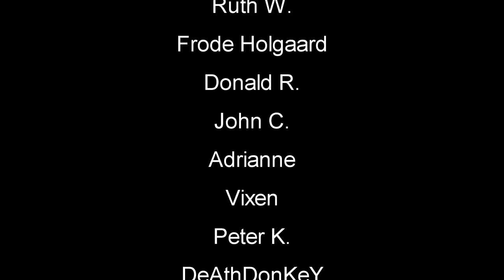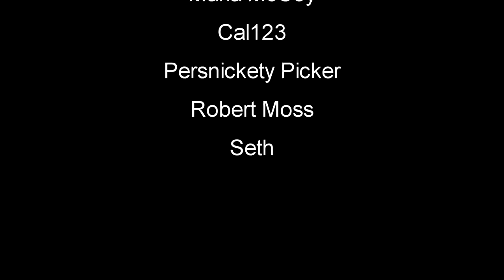Celtic Home - The Forest - S20 EP12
The Forest Gameplay / Let's Play Season 20 - Out Of Early Access V1.6 - Thanks for joining me as we do Let’s Play Gameplay in The Forest. Basically you crash land in an airplane crash and find yourself in a creepy forest fighting to stay alive while cannibal mutant tribes want you for supper. This game is creepy and will make your hairs stand on end.

The Forest is an open world survival horror game currently in development for PC, it’s currently in Alpha stage.

Here’s a few website with tutorials guides, resources, crafting help and general gameplay Tips and tricks: